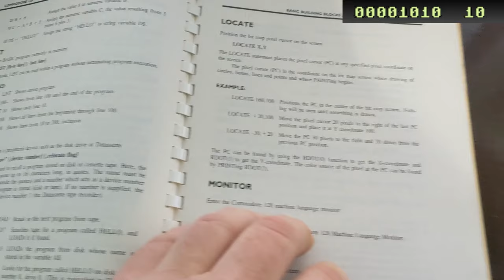128 Subscribers: Thank You! Commodore 128 Song and Binary Counter Programmed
Commodore 128 BASIC 7 PLAY Command

We got out the old Commodore 128 Programmer's Reference Guide and programmed a Commodore 128 (BASIC 7) to use the PLAY command for this Special 128 Subscribers Thank You video!

What will we come up with next? Only time will tell.